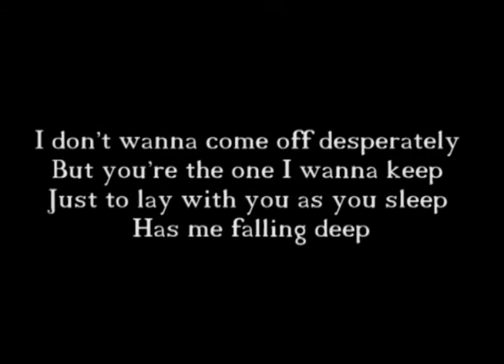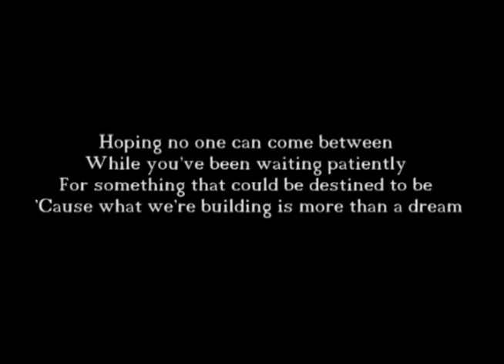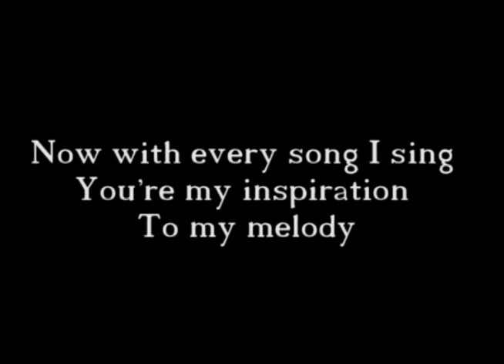Mizz Delia - Melody (Lyrics) (Prod. by Value Solution)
Mizz Delia
Melody
Recorded, Mixed & Produced by Value Solution